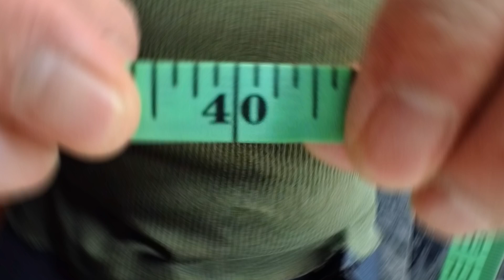I made it Over reached my target | Jemnher vlog 2.0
I made it happen with focus, dedication, and perseverance. Lost 6.9kg in 25 days, on to the next challenge.